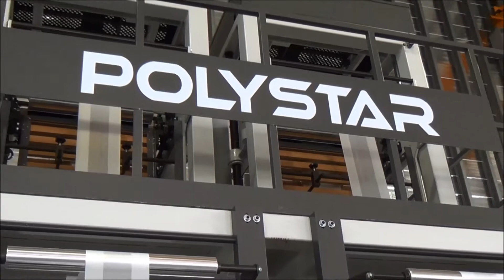Double small film blowing machine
Double small film blowing machine - Model DM45-600
Polystar - Original manufacturer of Double small film blowing machine

1. Double small film blowing machine is equipped two die heads
2. Double small film blowing machine is sold to Sri Lanka

Polystar Taiwan manufactures Double small film blowing machine with capacity from 30-70 kg/hr. Model DM45-600 Double small film blowing machine produces 500mm maximum films, with capacity of 40 kg/hr.

Model DM45-600 Double small film blowing machine features double die head for producing two film rolls simultaneously. The double die head of Double small film blowing machine is also able to make plastic films with two different sizes. Double small film blowing machine is suitable for making small size HDPE/LDPE/LLDEP film.

Polystar Machinery is a professional Double small film blowing machine producer in Taiwan, we design and manufacture Double small film blowing machine based on your requirement. Polystar has sold Double small film blowing machine and plastic recycling machine to over 100 countries over 30 years.